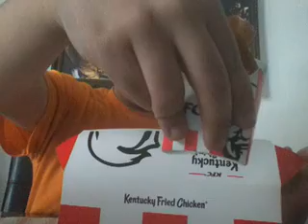Food review #9 KFC $5 fill up (taste test)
This video is about scenes when i try KFC $5 fill up before so this is the first taste test in my video ok?
Video date: August 12 2017 Uploaded date: August 16 2017